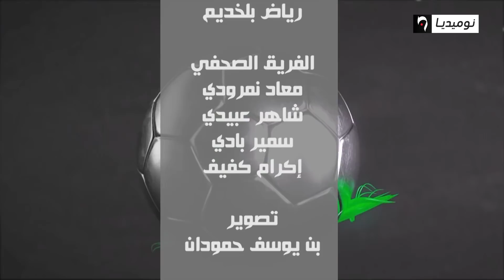أستوديو الخضر| عدد متميز بحضور مولود عيبود، مراد لحلو وبمشاركة رفيق وحيد وحاج عدلان (الجزء 3)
برنامج استوديو الخضر| الجزء 3
مع مولود عيبود ومراد لحلو رفقة المحليلين رفيق وحيد وعدلان تقديم محمد بوخمية